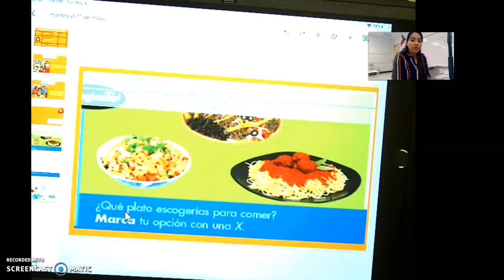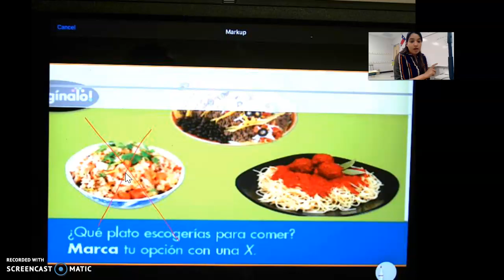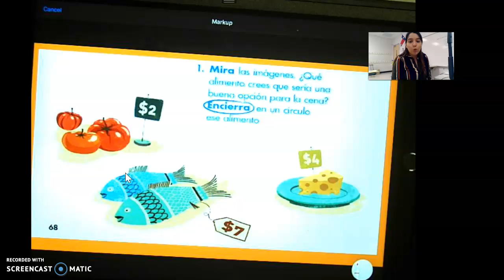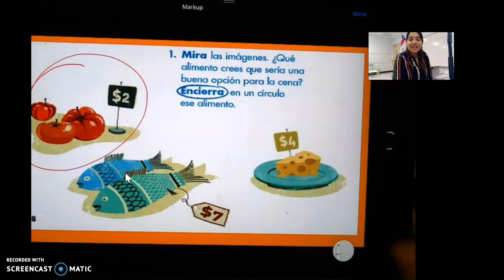5/11 decisones part 2